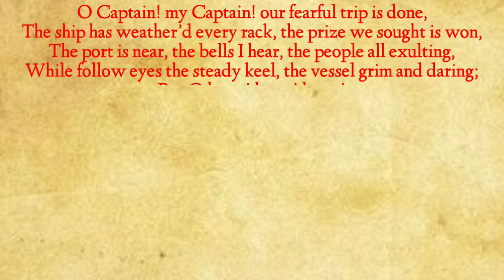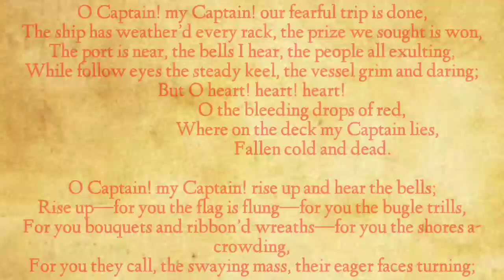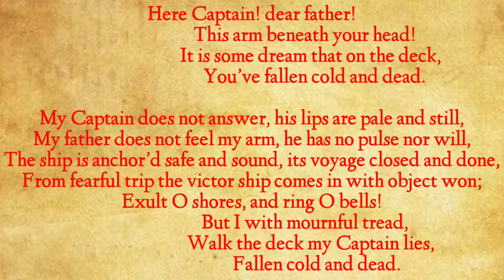O Captain! My Captain! by Walt Whitman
Walt Whitman

O Captain! my Captain! our fearful trip is done,
The ship has weather’d every rack, the prize we sought is won,
The port is near, the bells I hear, the people all exulting,
While follow eyes the steady keel, the vessel grim and daring;
                         But O heart! heart! heart!
                            O the bleeding drops of red,
                               Where on the deck my Captain lies,

O Captain! my Captain! rise up and hear the bells;
Rise up—for you the flag is flung—for you the bugle trills,
For you bouquets and ribbon’d wreaths—for you the shores a-crowding,
For you they call, the swaying mass, their eager faces turning;
                         Here Captain! dear father!
                            This arm beneath your head!
                               It is some dream that on the deck,
                                 You’ve fallen cold and dead.

My Captain does not answer, his lips are pale and still,
My father does not feel my arm, he has no pulse nor will,
The ship is anchor’d safe and sound, its voyage closed and done,
From fearful trip the victor ship comes in with object won;
                         Exult O shores, and ring O bells!

To get my own written book on Amazon click on the